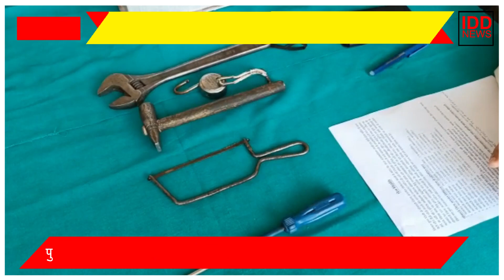मंदिर में चोरी और तोड़फोड़ में चार धराये | mandir me tod fod chori karne wale char dharaye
पिछले दिनों विभिन्न मंदिरों में हुई चोरी की व तोड़फोड़ की घटनाओं का बोकारो पुलिस ने उद्भेदन किया है। इस अपराधिक घटना में पुलिस ने चार अभियुक्तों की गिरफ्तारी करते हुए जेल भेज दिया है। पुलिस कप्तान चंदन कुमार झा ने माराफारी थाना में प्रेस कॉन्फ्रेंस कर इसकी जानकारी देते हुए कहा कि लगातार जिले में मंदिरों में तोड़फोड़ तथा दान पेटी से चोरी के मामले ने माहौल की  बिगाड़ने की कोशिश की जा रही थी  जिससे लोग भी अब उग्र हो रहे थे वहीं इस तरह की घटनाएं पुलिस के लिए भी सिरदर्द बना हुआ था जिले के 10 थानों में इस तरह की आपराधिक घटनाओं की कांड दर्ज की गई थी जिस पर मुख्यालय डीएसपी मुकेश कुमार के नेतृत्व में एक एसआईटी गठित कर इसकी छापेमारी की जा रही थी जिसमें कई थानों के थाना प्रभारी व इंस्पेक्टर सहित पुलिस जवान भी शामिल थे। सभी कांडों का उद्भेदन करते हुए चार अभियुक्तों को गिरफ्तार कर लिया गया है। गिरफ्तार अभियुक्त सदाकत राय उर्फ सदाकत हुसैन,  सूरज रजवार, कुलदीप सिंह, आफताब राय है। इनमे से तीन अभियुक्त कश्मार थाना क्षेत्र अंतर्गत मोचरो गांव का रहने वाला है वही एक अभियुक्त जरीडीह थाना अंतर्गत बहादुरपुर घटवार का रहने वाला है। इन सभी के स्वीकारोक्ति बयान के आधार पर उनके निशानदेही पर चोरी की गई मंदिर की दान पेटी व चोरी में इस्तेमाल की गई उपकरण सहित दो मोटरसाइकिल को भी पुलिस ने बरामद कर लिया है। पुलिस कप्तान ने इस कांड का उद्भेद का श्रेय गठित एसआईटी टीम के सदस्यों को दी है उन्होंने कहा कि यह सभी कांड 15 दिनों के भीतर घटित घटनाएं हैं। उन्होंने बताया कि यह लोग इस तरह की घटनाओं को सॉफ्ट टारगेट रखते हुए अंजाम देते हैं और अपने नशा आदि की पूर्ति करते हैं। आपको बता दें कि हाल ही में जो हुई मंदिरों में घटित घटनाएं हैं उनमें से सबसे ज्यादा चर्चित माराफारी थाना क्षेत्र अंतर्गत कसया टांड़ शिव हनुमान मंदिर, रितुडीह चंचली स्थान, सेक्टर 4 थाना अंतर्गत सूर्य मंदिर आदि मंदिरे हैं जहां से प्राप्त सीसीटीवी फुटेज के आधार पर एसआईटी टीम ने पहचान कर चोरों को गिरफ्तारी किया गया।
IDD Media/ IDD News /Indradhanushi Duniya हमारे साथ समाचार सुचना और कहानियों की दुनिया में चलिए।  परिवार के हर सदस्य के लिए हमारे पास सुचना और मनोरंजन के साथ साथ शिक्षाप्रद बहुत सारी बातें हैं।

 IDD Media/ IDD News /Indradhanushi Duniya